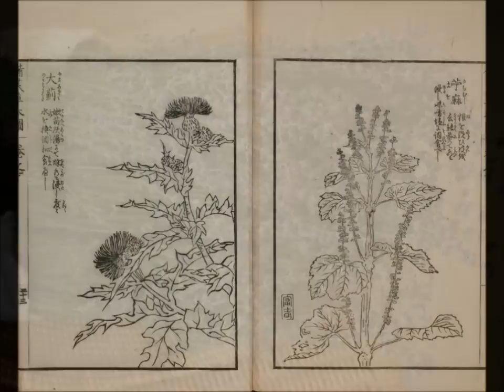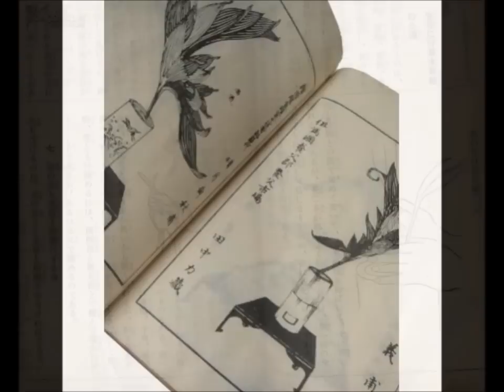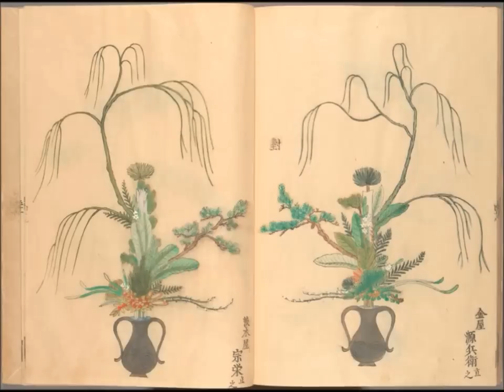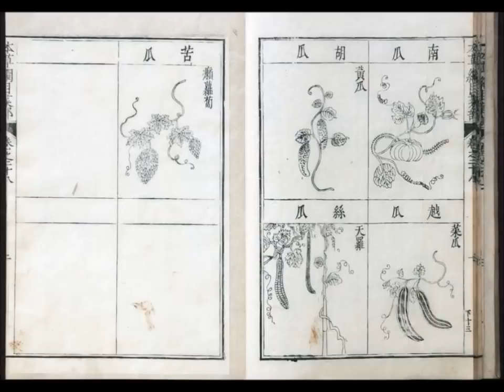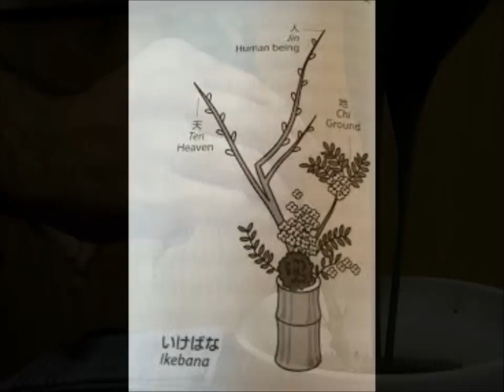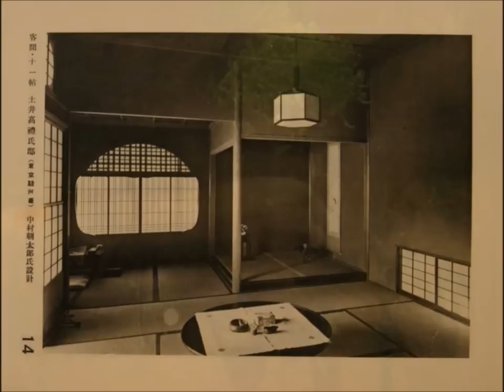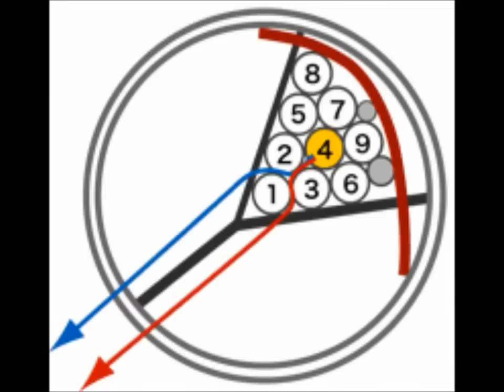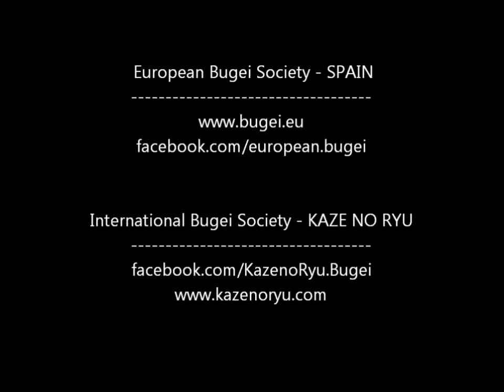Ogawa Ryu - IKEBANA - 生け花 - Documental - Subtitled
Subtitled documentary about Ikebana

By Shidoshi Luis Nogueira.
Valencia, España.